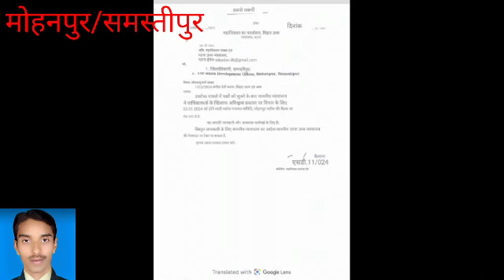समस्तीपुर के मोहनपुर प्रखंड प्रमुख व उपप्रमुख पर लगाए गए अविश्वास प्रस्ताव पर लगा रोक।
राजनीति